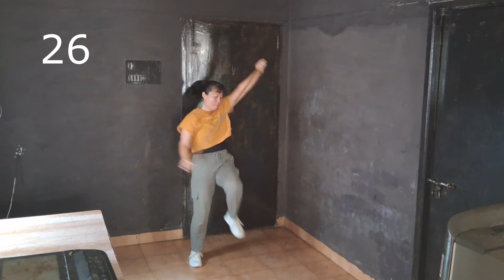Quema Grasa rapido con Palo en Muslos Internos y Abdomen Bajo | Cardio SIN Saltos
Quema Grasa en Muslos Internos y Abdomen Bajo en 4 Semana | Cardio SIN Saltos